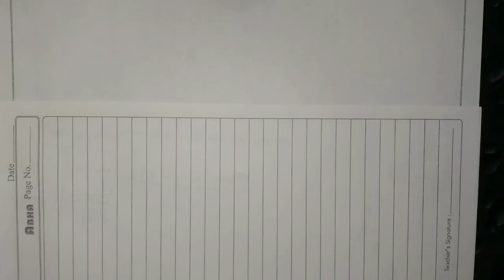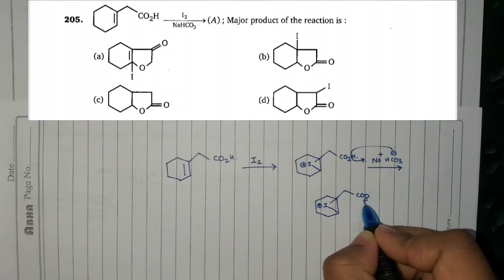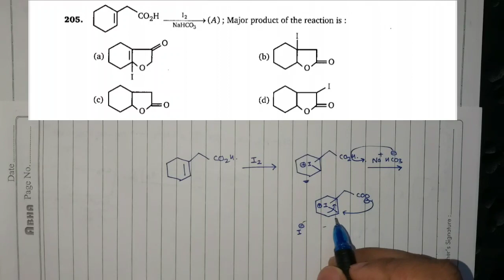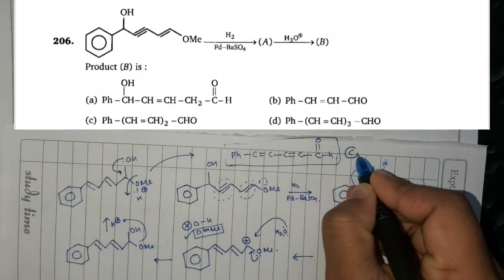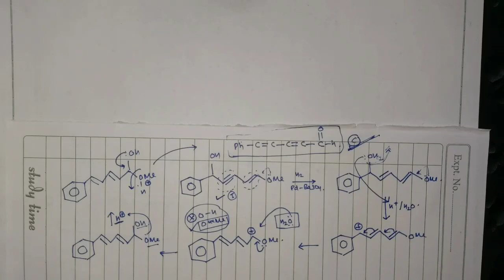M.S.Chouhan Solution - Alkenes(LEVEL- 1) : Q205 & Q206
1) Shailesh Kumar Maurya
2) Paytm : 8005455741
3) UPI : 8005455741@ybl